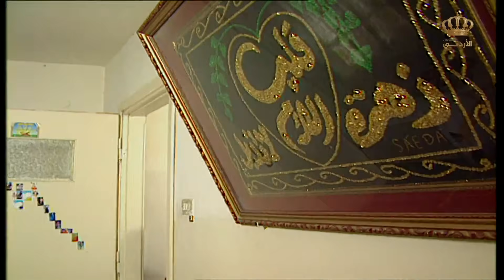مسلسل أتحداك يا دمعي | الحلقة 3 | بطولة: عبير عيسى - شفيقة الطل - عثمان الشمايلة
عمل درامي من إنتاج التلفزيون الأردني عام 1999, يحكي قصص وقضايا مجتمعية

ﺇﺧﺮاﺝ: محمد عايش
بطولة: عبير عيسى - شفيقة الطل - عثمان الشمايلة - نجلاء عبد الله - حسن الشاعر

00:00 Introduction
01:18 هاي ست كبيرة ولازم تحترميها
08:59 مين بدو يشغل حرمة ومعها بنت بترضع